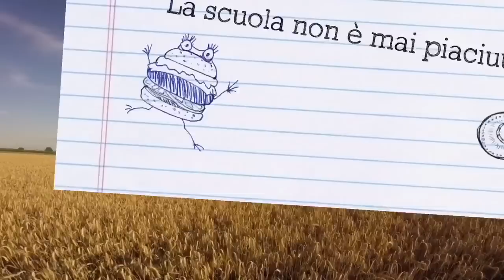Italianapentruromani - Lecție 52 / Il termine "METTERCI"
Lecție 52 / IL TERMINE "METTERCI" - TERMENUL "METTERCI"

Abonați-vă și răspândiți cursul la prietenii voștri!

DAȚI LIKE ȘI SHARE PE FACEBOOK!